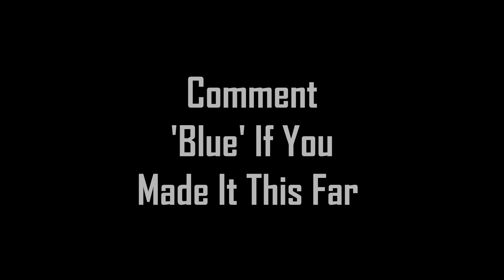Forever 🕊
Gaming & more

Join us on this journey to 2k 5k 10k and so on. 🎮🎬

❤️Add my epic- YT_cdotd gaming

Tags Ignore
Best fortnite montage songs season x, fortnite montage songs season 10, fortnite montage songs non copy right, what song to use in a fortnite montage, non copyright fortnite montage songs, season x, what song to use to not get copyrighted, non copyright, non copyright songs, season 10 fortnite montage beats, best fortnite songs to use in a montage, fortnite montage channel, how to make a fortnite montage song,builder, best fortnite console settings and sensitivity, best console settings for accuracy, best console settings for aiming,advanced aim assault rifle ban bans battle royale battle royale fortnite battlepass boogie bomb broken bug bugs building challenges characters cheaters comfort common computer cosmetics devs early access egg launcher error fornite fortnite fortnite battle royal fortnite battle royale fortnite game fortnite gameplay fortnite highlights fortnite issues fix fortnite ninja fortnite optimised fortnite stream moments fortnite streams fortnite twitch fortnitesucks funny gamemodes gameplay grenade launcher help helpppp interview kills loot marketplace millenniumgaming mobile fortnite multiplayer needhelpwinning never new map new update new weapons ninja no shields noerror optimised keyboard cam launcher save the world scar sniper squad tournament's start streamer streaming suggestion switch key the pump is too op tips tournament's trade chat wins xbox xbox one youtube youtuber ninja king richard sypherpk myth daequan camills hamlinz house tsm faze tfue cloakzy fortnite battle royale royal realm double pump heavy shotgun scar nickmercs sypherpk nuke duo squad solo tutorial how to howto help console ps4 xbox fast high kill builder pro keyboard mouse sensitivity settings crouch peek ghost peek summer skirmish friday hired fiver record high score glitch glitches spam stream twitch live youtube nickeh30 symfunny ghost aydan timthetatman hello party rare skin item shop mode new controller pc skull trooper ghoul renegade raider old christmas halloween holiday season 6 7 infinity blade 90 builds cheese winter royale tilted towers polar peak frosty flights happy hamlet heavy ar ak tournament Aggro2020 UseCodeCdotd TeamDelirium Delirium5k Gamelife fortnitebr meme ps gaming fortnitecommunity wagers WAGERS best linear settings fortnite slow, the best linear settings, the best linear settings ps4, the best linear settings xbox, the best linear settings fortnite ps4, best settings with linear, best linear settings xbox, fortnite best linear settings xbox, best linear settings fortnite xbox non claw, best linear settings fortnite zhenos, best linear settings fortnite, best season 11 settings linear, fortnite chapter 2 best linear settings, best linear settings fortnite 60fps
Best fortnite montage songs season x, fortnite montage songs season 10, fortnite montage songs non copy right, what song to use in a fortnite montage, non copyright fortnite montage songs, season x, what song to use to not get copyrighted, non copyright, non copyright songs, season 10 fortnite montage beats, best fortnite songs to use in a montage, fortnite montage channel, how to make a fortnite montage song fortnite issues fix fortnite ninja fortnite optimised fortnite stream moments fortnite streams fortnite twitch fortnitesucks funny gamemodes gameplay grenade launcher help helpppp interview kills loot marketplace millenniumgaming mobile fortnite multiplayer needhelpwinning never new map new update new weapons ninja no shields noerror optimised keyboard cam launcher save the world scar sniper squad tournament's start streamer streaming suggestion switch key the pump is too op tips tournament's trade chat wins xbox xbox one youtube youtuber ninja king richard sypherpk HEROORVILLAIN DROPINTOTHEISLANDWITHAWHOLENEWLOOK.UNLEASHYOURINNERSLURPASRIPPLEYORKNOCKTHEMOUTAS8-BALL.EACHOFTHESEVENOUTFITSFEATURESANALTEREGOTOSUITYOURSTYLE.HEALYOURSQUADWITHTHEBANDAGEBAZOOKA,CARRYYOURFALLENTEAMMATESTOSAFETY,